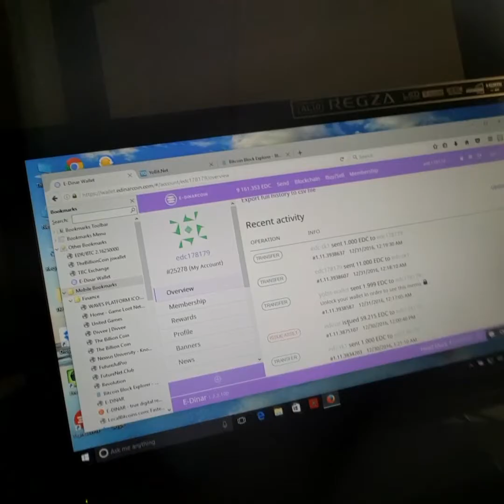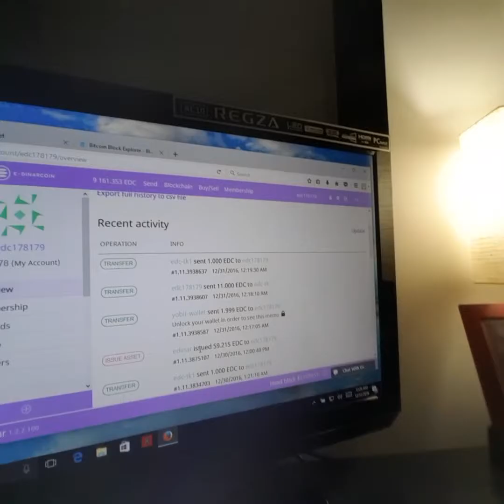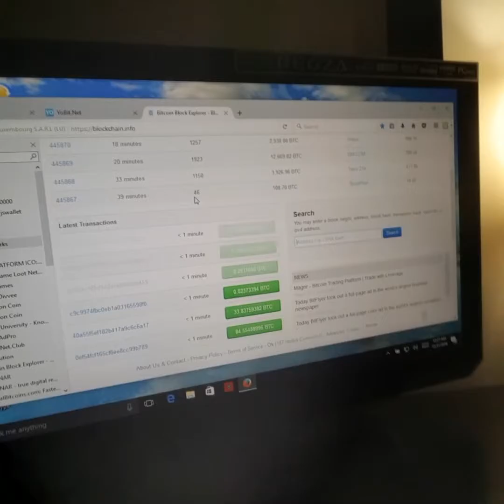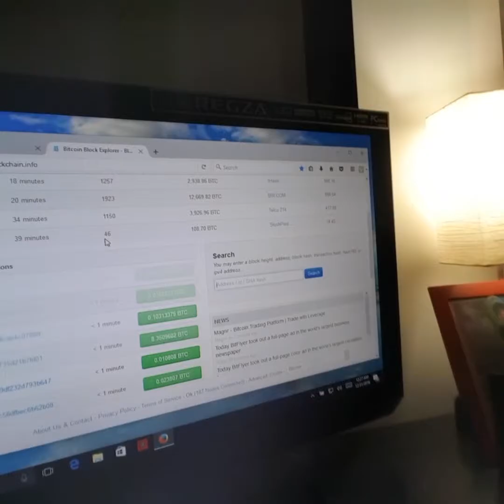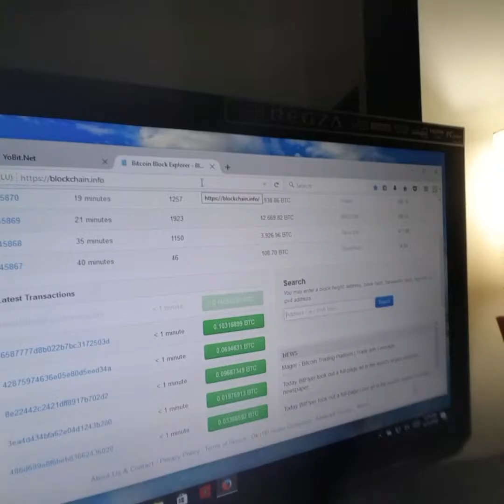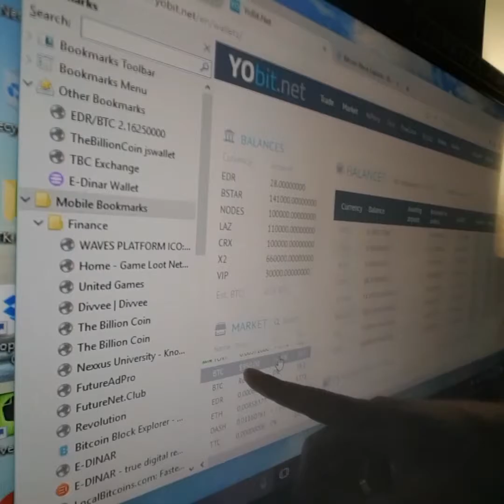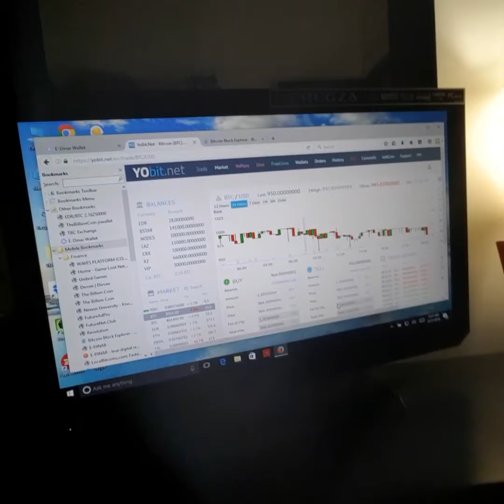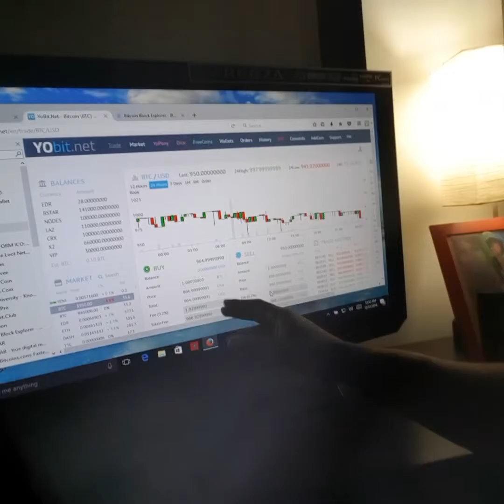New to cryptocurrencies